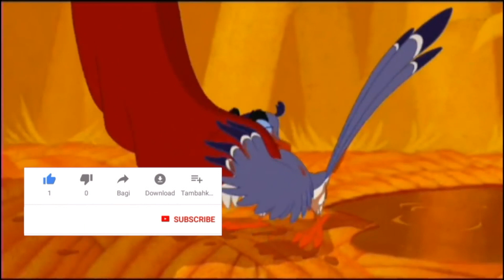Les 101 Dalmatiens - Cruelle Diablesse : Geof'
Heyyyy les amis aujourd'hui on se retrouve avec le cover d'une chanson assez oubliée chez Disney, "Cruelle Diablesse" interprétée par Roger dans "Les 101 Dalmatiens", une chanson qui vous reste dans la tête quand vous l'avez entendu, j'espère que l'effet escompté sera le bon.

Des bisous des bisous